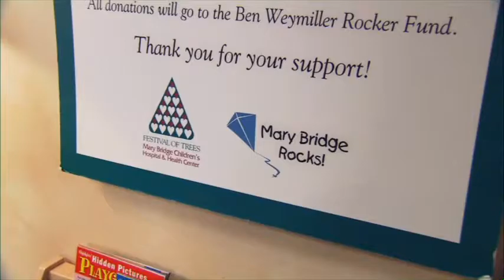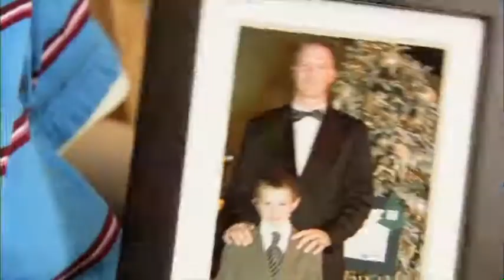BizKid$ - 101 - Middle School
BizKid Clip Middle School Clip1